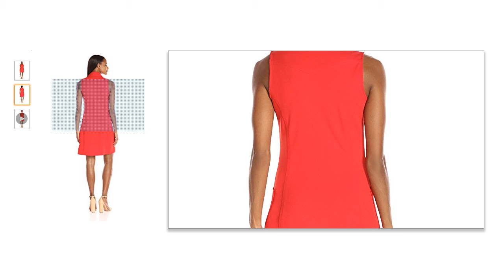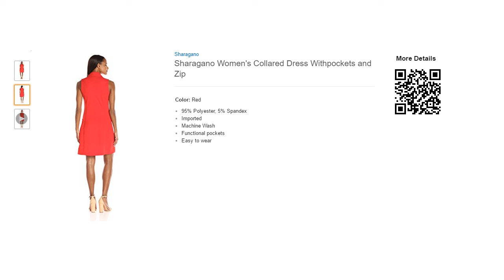Sharagano Women's Collared Dress Withpockets and Zip